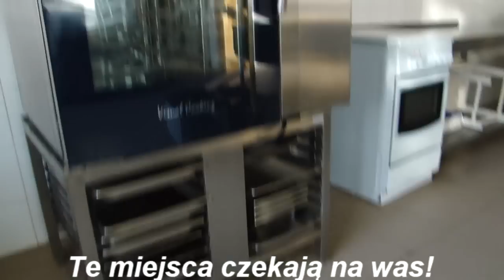Londzin - PROMO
Film pokazujący  zseg w Cieszynie na wesoło:)